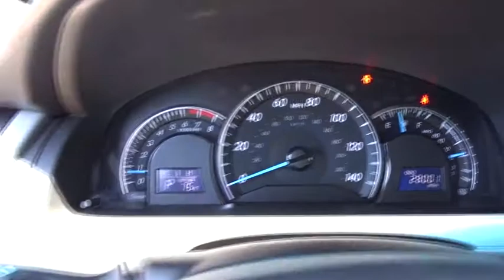2014 Toyota Camry San Antonio, Austin, Houston, Boerne, Dallas, TX H181585A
2014 Toyota Camry

Gunn Honda
14610 IH-10 W

Toyota Camry 25/35mpg Awards:* JD Power Vehicle Dependability Study * 2014 IIHS Top Safety Pick * 2014 KBB.com 10 Best Hybrids Under $30,000 * 2014 KBB.com Best Resale Value Awards CARFAX One-Owner. Cloth. Clean CARFAX. L Odometer is 25147 miles below market average! 35/25 Highway/City MPG